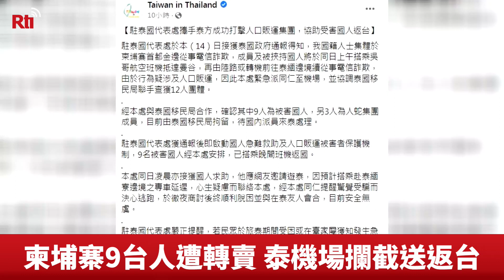9名台人赴柬遭販賣 台泰合作順利遣返【央廣新聞】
近期頻頻傳出柬埔寨詐騙事件，今天(15日)一早，警政署署長黃明昭也特地前往桃園機場視察，力阻民眾再前往柬埔寨，因為昨天下午，我國接獲泰國政府通報，有12名國人從柬埔寨入境泰國曼谷機場，駐泰國辦事處證實，其中三名不願意回台的，確認是人蛇集團成員，而逃回國的九名被害人，刑事局則表示，還需要再釐清是否也是幫助詐騙集團的成員。